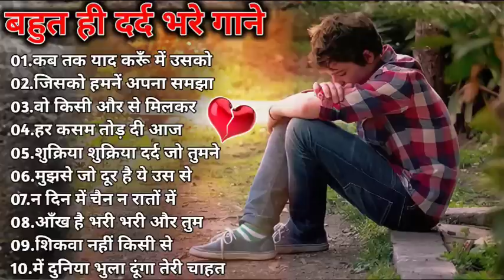Hindi_Sad_Songs_-प्यारमेंबेवफाईकासबसेदर्दभरागीत|हिन्दीदर्दभरेगीत|_90s_Evergreen_Song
90's 80's Songs 💗💗 || सदाबहार गाने || Evergreen Songs || Udit Narayan & Alka Yagnik Songs 80's70's90's सदाबहार हिंदी गाने 🌹 अलका याग्निक सॉन्ग 💖 कुमार सानू गीत 💔 Purane Gane mp3 . अलका याग्निक सॉन्ग 💔 80's70's90's सदाबहार पुराने गाने 🌹 Alka Yagnik Best Song 💖 कुमार सानू गीत . सदाबहारपुरानेगाने​ hindisadsongs​ 90severgreen​ _-_-_-_-_-_-_-_-_-_-_-_-_-_-_-_- Songs List :- _-_-_-_-_-_-_-_-_-_-_-_-_-_-_-_-_ Hindi_Sad_Songs_-_प्यार_में_बेवफाई_का_सबसे_दर्द_भरा_गीत_|_हिन्दी_दर्द_भरे_गीत_|_90s_Evergreen_Songs बेवफाई के सबसे दर्द भरे गाने, हिंदी सैड सॉन्ग सुपरहिट, दिल को छू जाने वाले गीत, जूकबॉक्स MP3, सदाबहार ओल्ड गाने, super hit sad songs, Hindi Bollywood songs, all Bollywood songs, very sad songs, हिंदी बॉलीवुड सोंग्स सैड, 90s Evergreen, कुमार सानू अलका याग्निक उदित गीत, मेरे दिल को छुआ भारतीय, Hindi sad song superhit, Kumar Sanu Alka Yagnik Udit Narayan sad songs अलका याग्निक उदित नारायण, अलका याग्निक सॉन्ग, अलका याग्निक कुमार सानू, अलका याग्निक सोंग, अलका याग्निक सोनू निगम के गाने, अलका याग्निक भजन, अलका याग्निक उदित नारायण सॉन्ग, अलका याग्निक के गाने वीडियो, अलका याग्निक का गाना, अलका याग्निक वीडियो सॉन्ग, अलका याग्निक aur kya, अलका याग्निक ab tumhare hawale watan, अलका याग्निक aa jaana aa jaana, अलका याग्निक akhiyaan milaoon kabhi from raja, अलका याग्निक age, अलका याग्निक bhangda paale, अलका याग्निक budhi ghodi lal lagam, अलका याग्निक chand ke paar chalo, अलका याग्निक chunri, अलका याग्निक chhule chhule, उदित नारायण अलका याग्निक dj, कुमार सानू अलका याग्निक dj, अलका याग्निक ektu लज्जा chokhe ektu लज्जा mukhe, अलका याग्निक family, अलका याग्निक gali mein aaj chand nikla, अलका याग्निक hanuman chalisa, अलका याग्निक hum pyaar hain tumhare, अलका याग्निक itna main chahoon tujhe, अलका याग्निक i love you, अलका याग्निक idhar chala main udhar chala, अलका याग्निक judaai judaai pt 2, अलका याग्निक janina kemone, अलका याग्निक jaaneman jaane jaan, अलका याग्निक kothe upar kothari, अलका याग्निक kyaa dil ne kahaa, अलका याग्निक kuch kuch, अलका याग्निक khali dil nahin jaan bhi hai, अलका याग्निक kudiyan shaher diyan, अलका याग्निक khamoshi hai ek baja hai b, अलका याग्निक kabhi bhula kabhi yaad kiya, अलका याग्निक ladki badi anjani hai, अलका याग्निक mp3 सॉन्ग, अलका याग्निक mp3 डीजे, कुमार सानू अलका याग्निक mp3, सोनू निगम अलका याग्निक mp3 सॉन्ग, उदित नारायण अलका याग्निक mp3 गाने, उदित नारायण अलका याग्निक mp3, कुमार सानू अलका याग्निक mp3 गीत, मोहम्मद अजीज अलका याग्निक mp3, मोहम्मद अजीज अलका याग्निक mp3 गाने, कुमार सानू अलका याग्निक mp3 गाना, अलका याग्निक nadeem-shravan के गाने, अलका याग्निक o jaana, अलका याग्निक o rey chhori, अलका याग्निक pyar karte hai hum (jhankar), अलका याग्निक pyar hamein pyar tum, अलका याग्निक ruk majnu, अलका याग्निक ram lakhan duno bhaiya, अलका याग्निक rabba mere rabba, अलका याग्निक song, अलका याग्निक sad song, अलका याग्निक tujhe yaad na meri aayee, अलका याग्निक tum dil ki dhadkan mein, अलका याग्निक tum dil ki dhadkan mein-duet, अलका याग्निक tere mere pyar mein, अलका याग्निक tujhko hi dulhan banaunga, अलका याग्निक thare vaste re dhola, अलका याग्निक tune mujhko, अलका याग्निक udte बादल से पूछो जेडी, अलका याग्निक udja गोभी kawan जीत, अलका याग्निक wadiye ishq se, अलका याग्निक yeh jeevan jitni bar mile, अलका याग्निक yeh hare kaanch ki choodiyan, अलका याग्निक yeh neeli peeli choodiyan, अलका याग्निक yeh silsila hai pyar ka, अलका याग्निक zindagi main tujhi pe lutaunga, अलका याग्निक zara dekh mera deewanapan, अलका याग्निक 2019, अलका याग्निक सॉन्ग 2019, अलका याग्निक सॉन्ग 2020 ________________________________________________________ hindisadsongs​ बॉलीवुडदर्दभरेगीत​ besthindisongs​ bollywoodsongs​ allbollywoodsongs​ bollywoodallsongs​ allbollywoodsonganew​ evergreenhits​ superhithindisongs​ oldisgoldsongs​ latamangeshkarsongs​ latamangeshkar​ kumarsanusongs​ kumarsongs​ mukeshsuperhitsongs​ uditnarayansongs​ uditnarayan​ kishorekumarsongs​ kishorekumar​ bewafasonga​ oldhindilovesadsong​ 90shindisongs​ सदाबहारपुरानेगाने​ 90sromanticsongs​ hindisadsongs​ kumarsanusongs​ kishorekumarsongs​ Dardbharegeet​ बॉलीवुडदर्दभरेगीत​ 90severgreen​ Besthindisongs​ AzizAlkaduetsongs​ bollywoodsongs​ Allbollywoodsongs​ EvergreenHits​ अनुराधापौडवालसदाबहारगाने​ Bollywoodsongs​ allBollywoodsongs​ Mukeshsuperhitsongs​ MukeshDardbharenagmegane​ मुकेशकेगाने​ दर्दभरेगीत​ दर्दभरेनगमेगानेमुकेश​ सर्वश्रेष्ठमुकेशहिटगाने​ सुपरहिटहिंदीगाने​ allsongsold​ oldisgoldsongs​ Bollywoodallsong​ _______________________________________________ मिलतेमिलतेहसीवादियोमें​ रबकरेतुझकोभीप्यार​ तारोंकाचमकतागहनाहो​ तूनेप्रीतजोमुझसेजोड़ी​ क्यातुम्हेंपताहैऐगुलशन​ तेरीदुल्हनसजाऊंगी​ क्यानहींकियाक्याकिया​ छोड़केनाजाओपिया​ कसमखाकरकहो​ एकमेरीगलीकीलड़की​ इश्कमेंएकपलकीजुदाई​ तूधरतीपेचाहेजहांभी​ तूशायरहैमैंतेरीशायरी​ जानओमेरीजान​